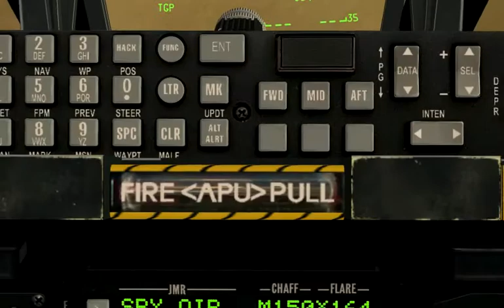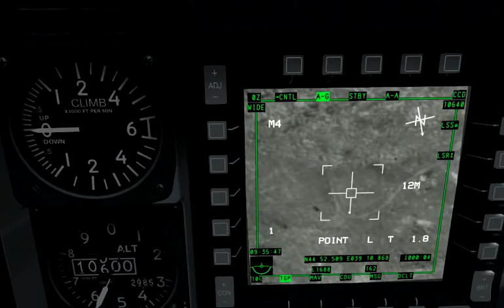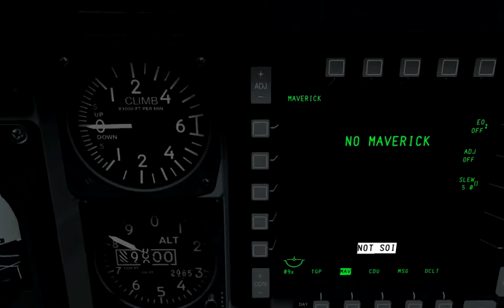CF Flyers Downed Pilot.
Daryl, Ghost and I do the downed pilot mission.